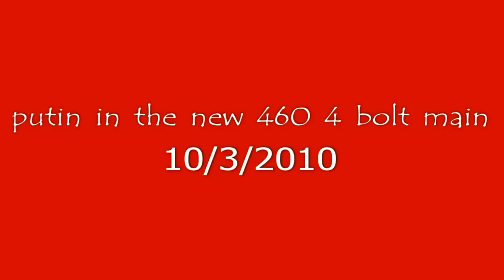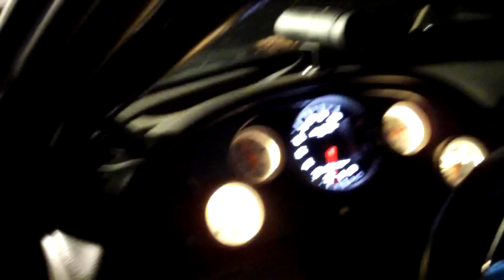new motor in the mustang. 460 4 bolt mane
putting in the ford race 460 motor check it out nice work. how do not own the copyrights to this song!! ￼